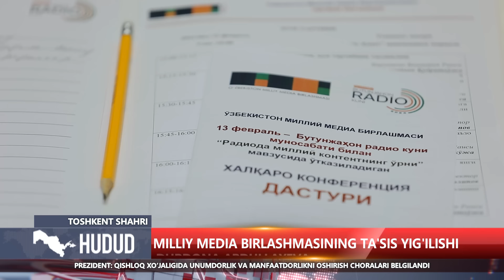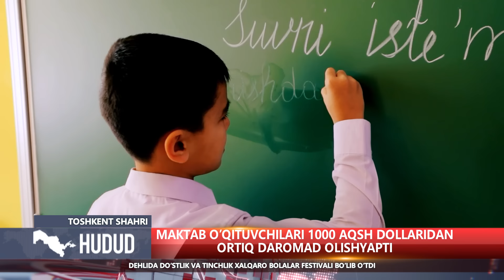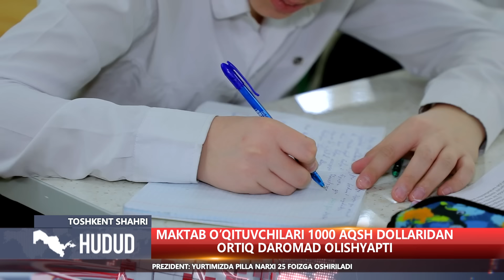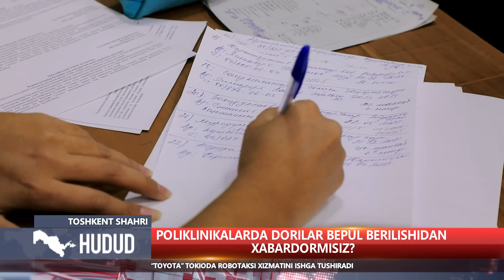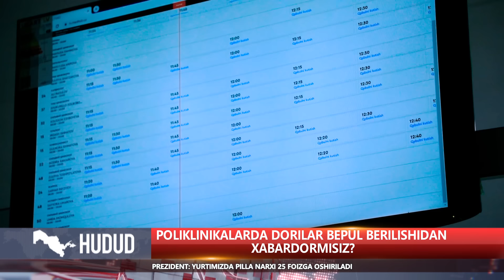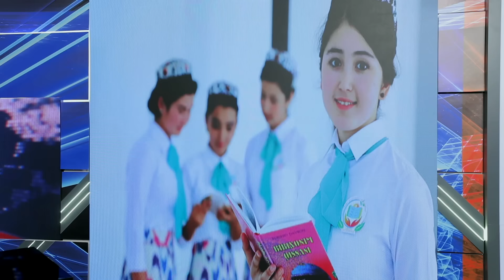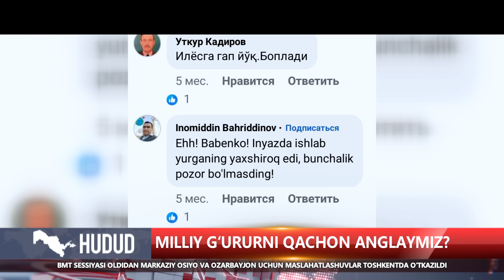"Hudud" informatsion dasturi 13.02.2024